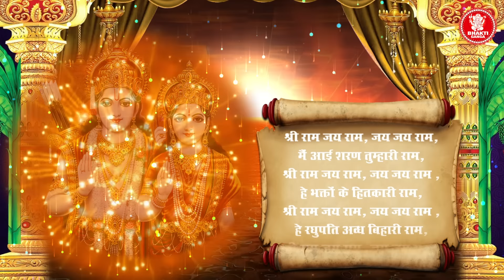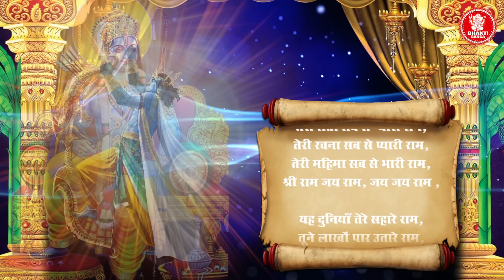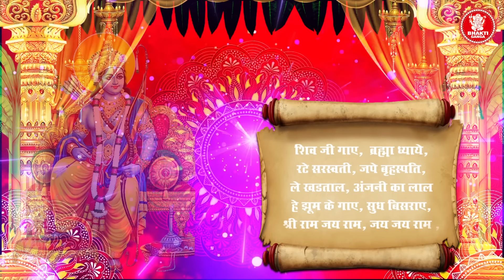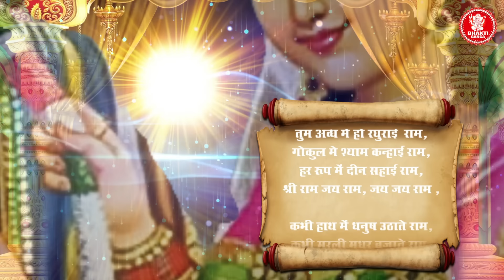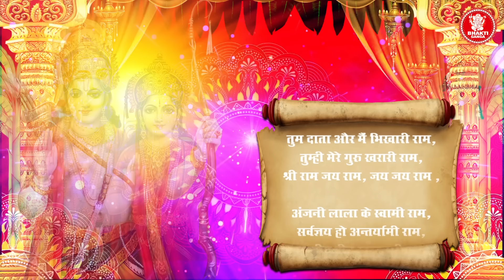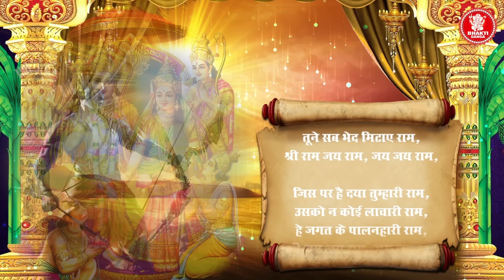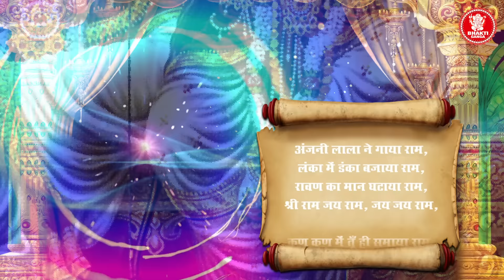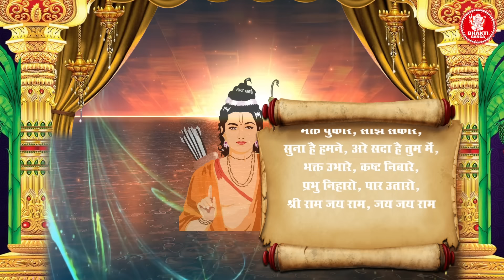श्री राम जय राम जय जय राम Akhand Ram Dhun | Shri Ram Jay Ram Jay Jay Ram | Best Ram Dhun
Bhakti Ganga Presents...श्री राम जय राम जय जय राम Akhand Ram Dhun | Shri Ram Jay Ram Jay Jay Ram | Best Ram Dhun | Ram Dhun

Song : Akhand Ram Dhun
Singer : Anjali Jain
Lyrics : Traditional
Producer : Sunil Seth
Label : Bhakti Ganga